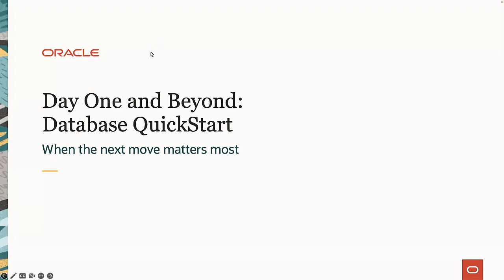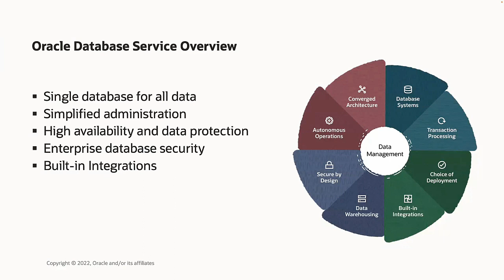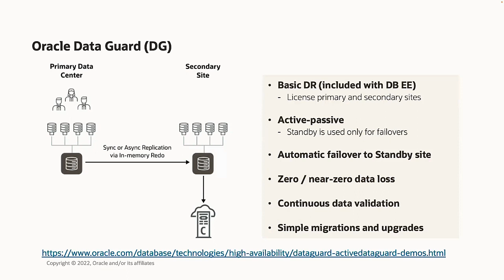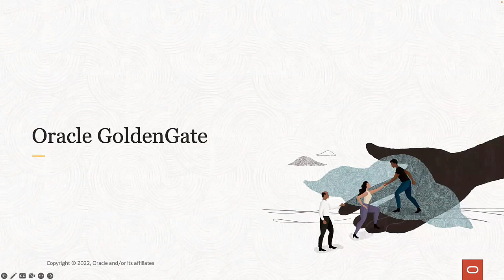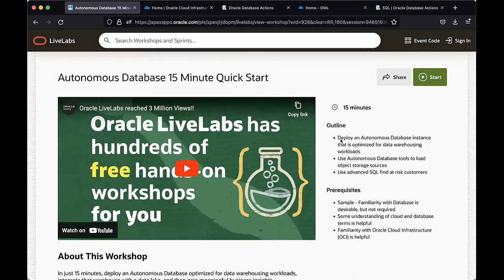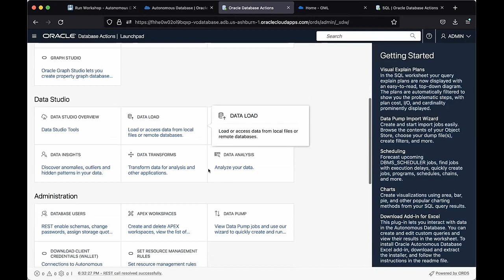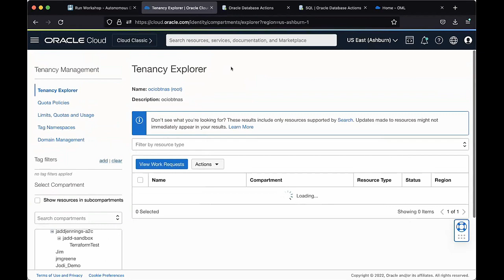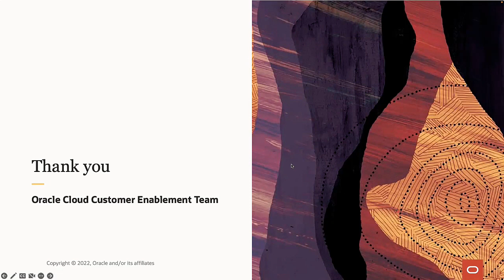Day One and Beyond - Season 3: OCI Database Quick start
This session will provide an overview of the database services and tools available for you to use in Oracle Cloud. We will discuss database use cases and how to determine which service is right for you. We will also walkthrough some of the provisioning process in the console and talk about the security tools available to use with your databases as well.
This video is from our weekly series of live OCI Community Webinars, created for and focused  on our OCI customers. We offer technical deep dives, live Q&A with engineering and product  management, first looks at recently launched services, and a regular OCI Fundamentals series.